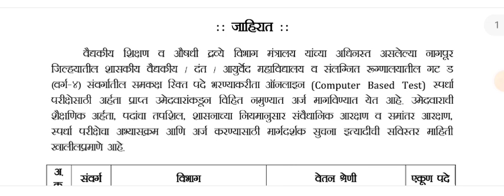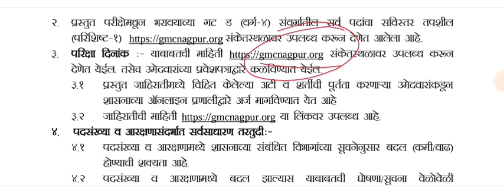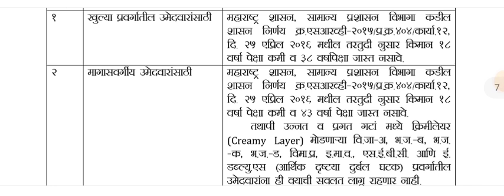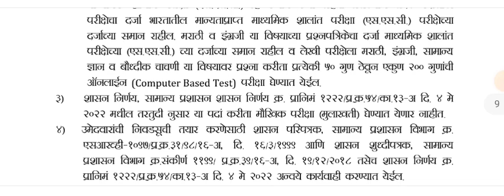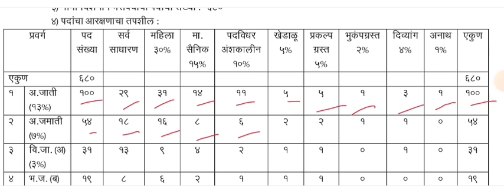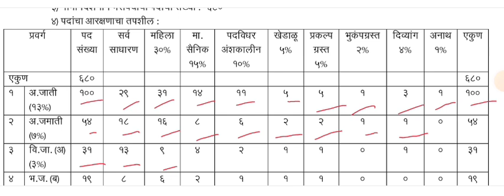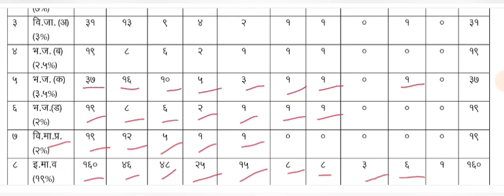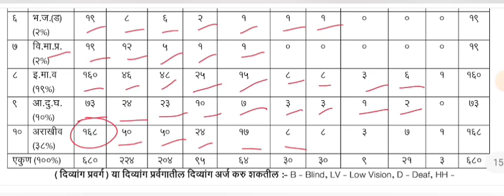शासकीय वैद्यकीय महाविद्यालय नागपूर मध्ये गट ड शिपाई/परिचर साठी जाहिरात प्रसिद्ध.६८० पदे.पात्रता १०वी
government medical college nagpur peon, group d bharti advertisement.